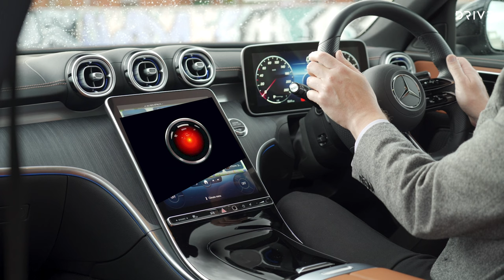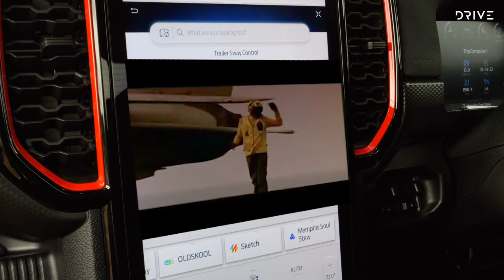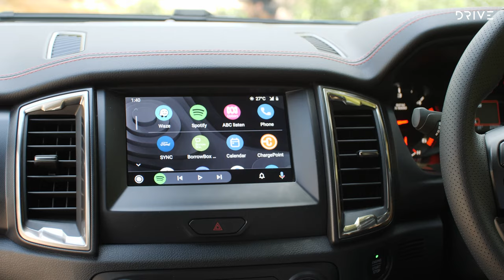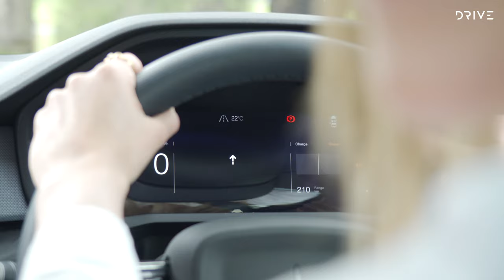Drive Bloopers 2022 | Electric Boogaloo | Drive.com.au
Sometime we mess up on the first, second or even 20th take but at least we can have some fun while we do it. Hope you enjoy the best from the cutting room floor.

At Drive we pride ourselves on being the future of automotive and letting you, as the driver and reader, know where it's all headed.

Drive showcases the best of all things automotive, covering all brands and areas of the motoring industry providing Australia's most engaging and entertaining content.

The dedicated team at Drive are here to bring you their trusted advice, share their passion for all things motoring and to help simplify the Australian motoring landscape for all types of drivers.

We're here to help you discover the Best of What's Next.

Drive's YouTube channel showcases new car reviews, car comparisons, mega tests, great drives and the latest car news. We want to deliver everything you need to know about the car or cars you are interested in.

Our team of motoring experts drive and review every car in the Australian market keeping the needs of both consumers and brands at the forefront. They are driven to help consumers navigate the dynamic and ever-expanding new car market, to help buyers find their best next new car.

What is the best car of 2022? Watch the winning video from our 2022 Drive Car of the Year:

Take a look at a Car Review from the Drive Team: 2022 Tesla Model Y | New SUV Tested in Australia

Watch one of our Mega Tests: Which Ute Is Best Off-Road? 2021 4x4 Ute Mega Test